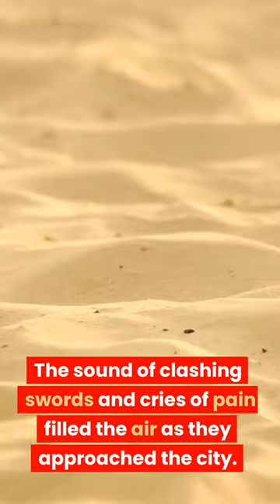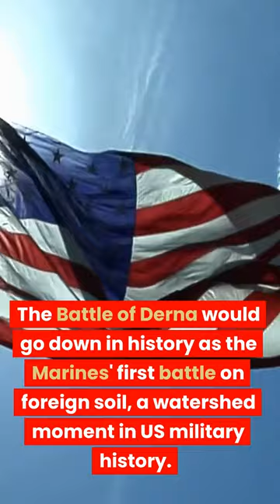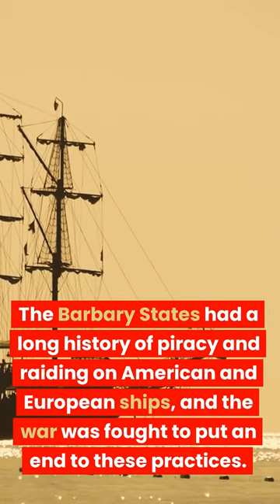629: "Raising the Flag - The Pivotal Battle of Derna"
Interesting Things with JC #629: "Raising the Flag - The Pivotal Battle of Derna"

On this day in 1805, Lt. Presley O'Bannon and the Marines made history raising the US flag over foreign soil for the first time, during the Battle of Derna. A pivotal moment in the First Barbary War that is forever immortalized through their bravery.